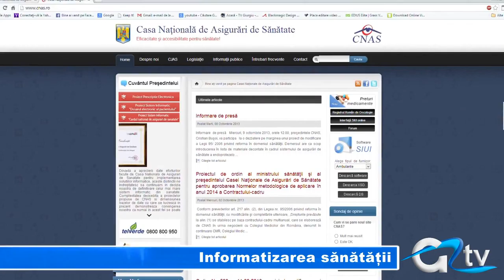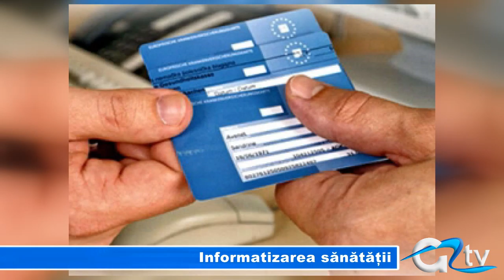INFORMATIZAREA SANATATII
Cardul naţional de sănătate va fi distribuit tuturor cetăţenilor prin poştă, cu confirmare de primire. Asta după ce ar fi trebuit ca aceste carduri să ajungă la medicii de familie, însă aceștia au refuzat categoric. După rețeta electronică, acest card național de sănătate este a doua componentă a platformei informatice din sistemul sanitar, care va conține datele tuturor asiguraților.